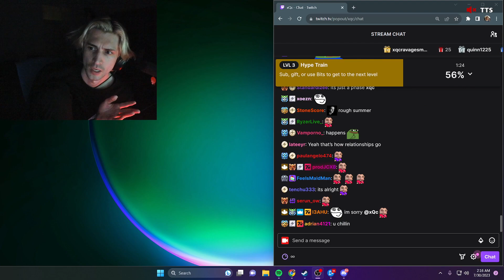xQc and Fran broke up..